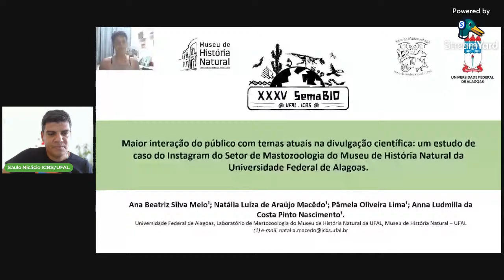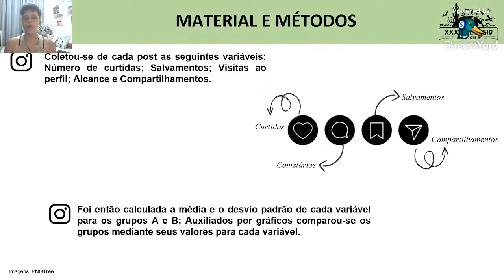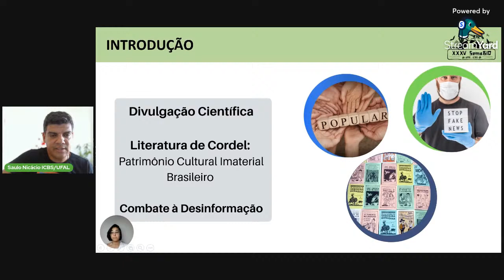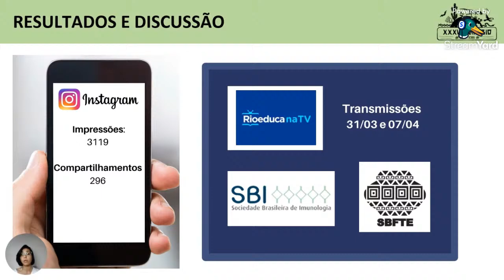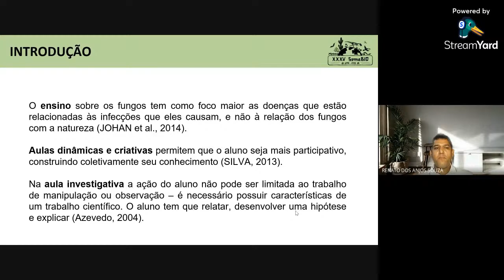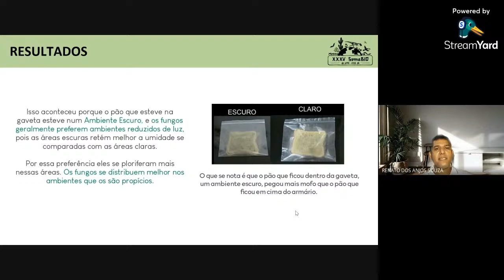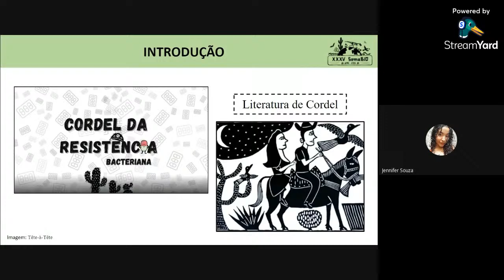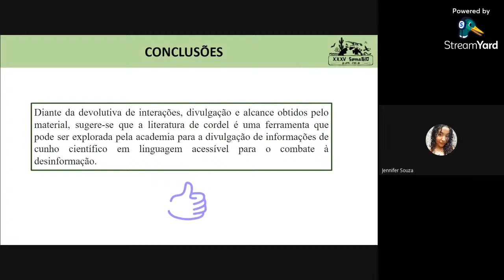Comunicações orais - Educação